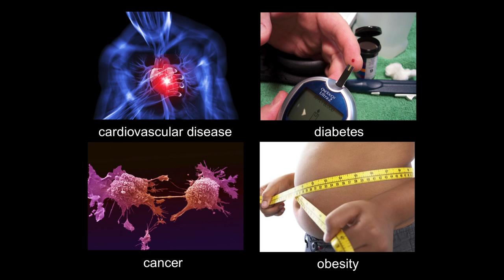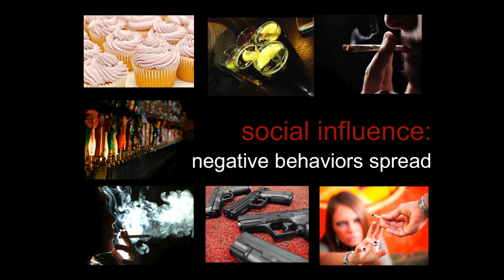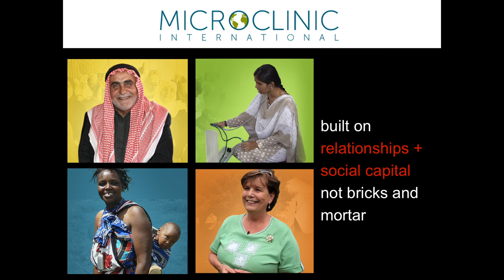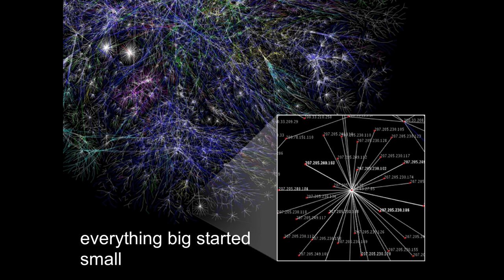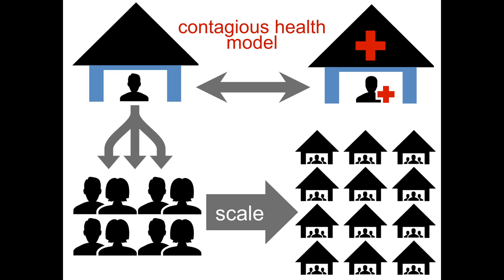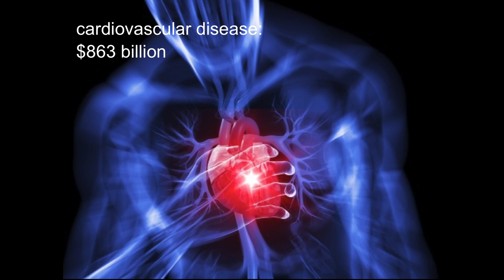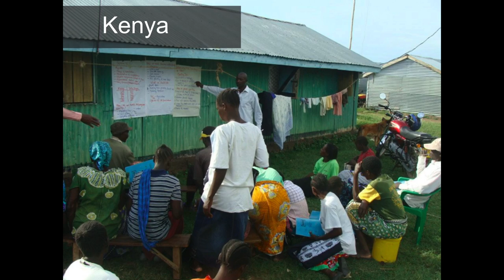Who's in your Microclinic: Leila Makarechi at TEDxColumbiaSIPA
LEILA MAKARECHI is Chief Operating Officer & Executive VP of Program Management at Microclinic International (MCI). She oversees MCI's projects around the world, managing HQs staff, working with teams on the ground, and serving as a liaison between local partners, donors, and researchers. Leila also co-founded 180 Degrees, an NGO working with marginalized communities in the Dominican Republic. She has a B.A. in political science and in social welfare from the University of California, Berkeley, an MPA from Columbia University's School of International and Public Affairs, and an MPA from Sciences Po Paris.